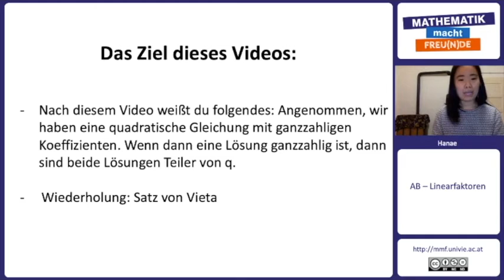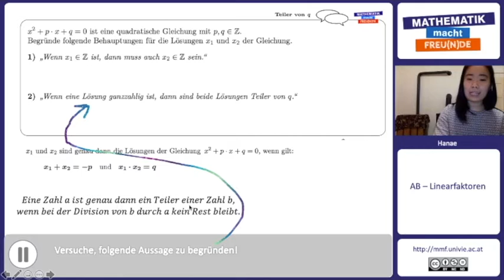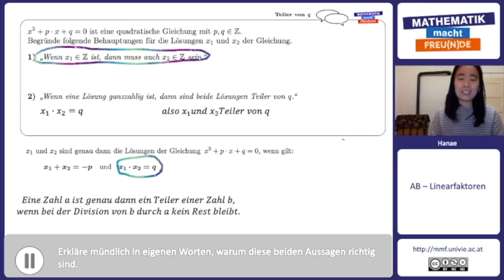Teiler von q II